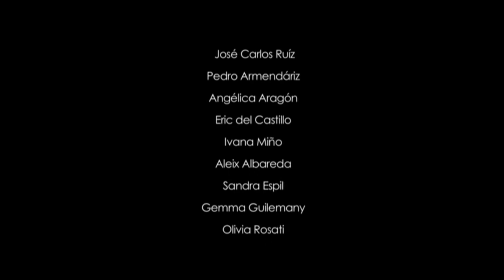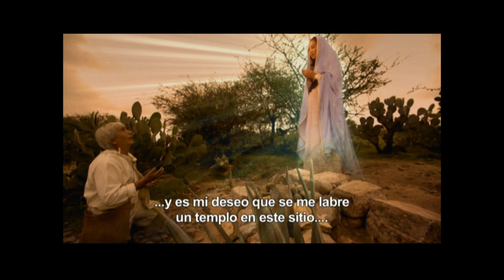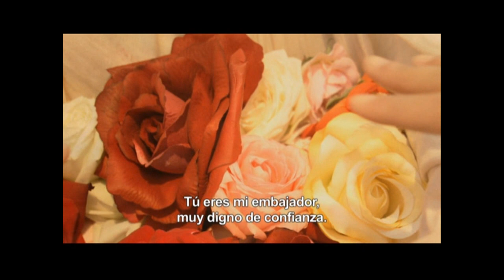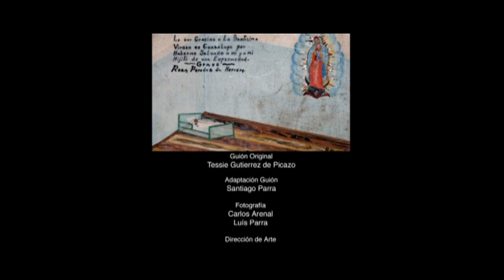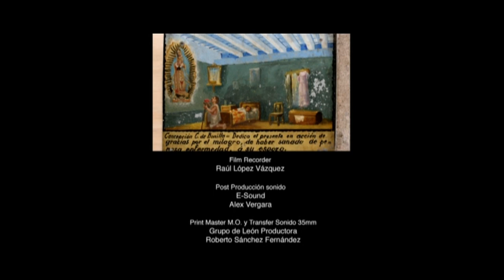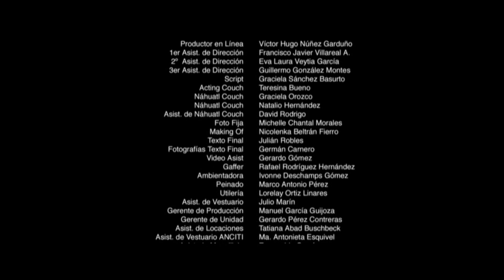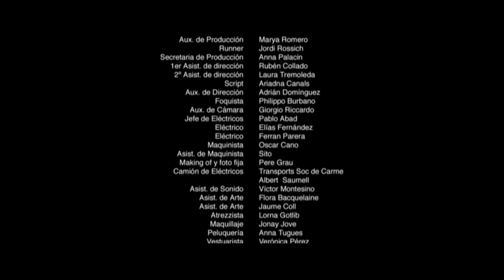GUADALUPE — English / Español / Français / Italiano / Portuguese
Our Lady of Guadalupe's apparitions to the Indian Juan Diego
Apariciones de la Virgen de Guadalupe al Indio Juan Diego
  (Mexico ,  Dec 9-12, 1531)
Based on the movie "Guadalupe" (2006)